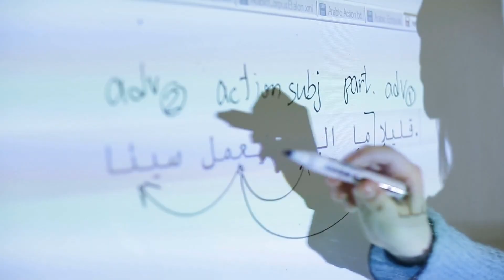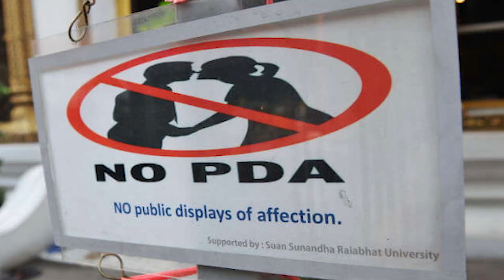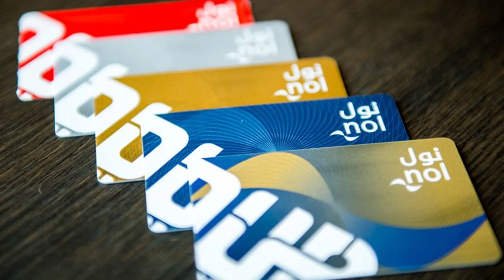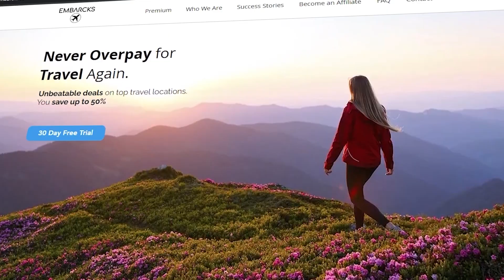What to Know before visiting Dubai - Travel Guide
In this videos, we'll discuss what you need to know before visiting the city of Dubai. Dubai is awesome!

Join our Embarcks travel subscription and receive the best travel deals!